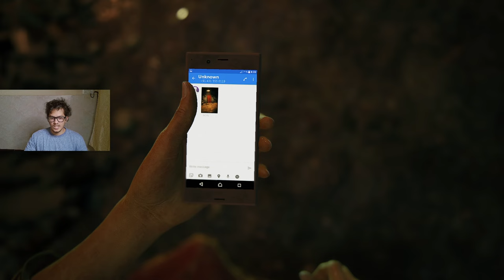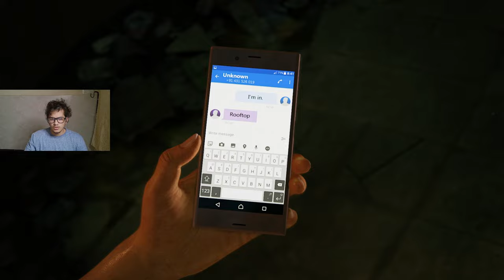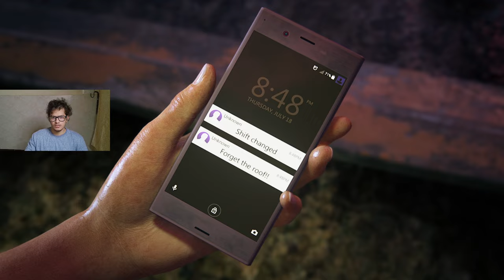A NEW ADVENTURE BEGINS - Uncharted 5 - Part 1